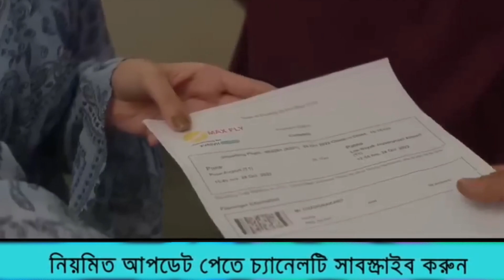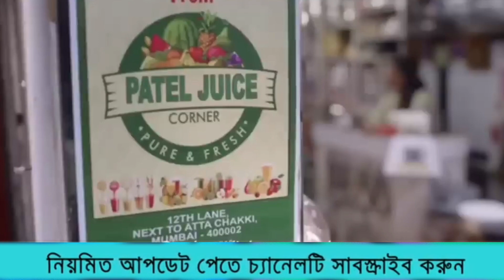দীপাবলির অগ্ৰিম শুভেচ্ছা । চাইনিজ দ্রব্য বর্জন করে স্বদেশী জিনিস কিনুন ।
hindu

@Ajob Kahini Puran
@Hindu Lives Matter
@Sanatani Sanskriti
@মুখ ও মুখোশ ।। Mukh O Mukhos
@বাংলা হিন্দু TV
@BBC News বাংলা
@রহস্য বাংলা
@Arambagh TV
@ABP ANANDA

Vedio credit - India thought